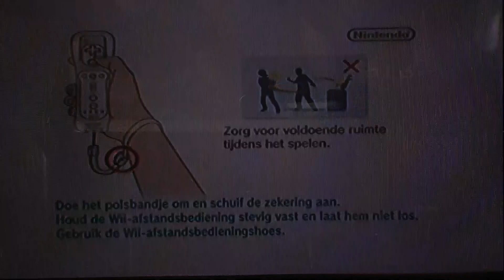Donkey Kong Country Returns - Episode 1 [Trek eens aan mijn vinger]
Ruben en Jore duiken in een avontuur waarbij onze bananen door een stel schooiers! We strijden voor gerechtigheid en zullen tot het einde gaan!

Spelerslijst:
Ruben = Donkey Kong
Jore = Diddy Kong